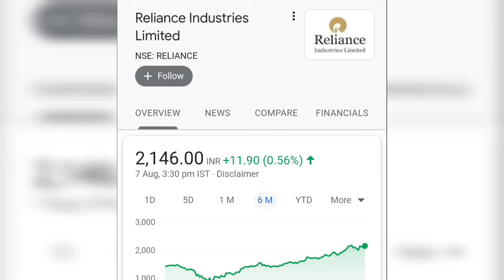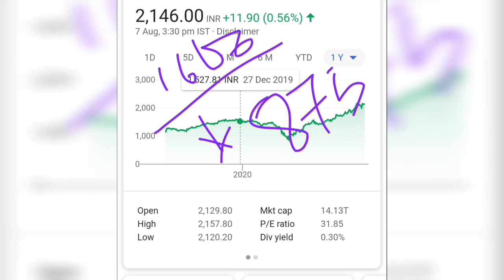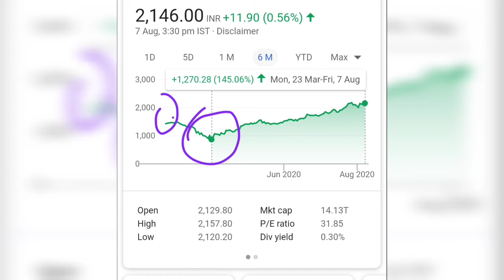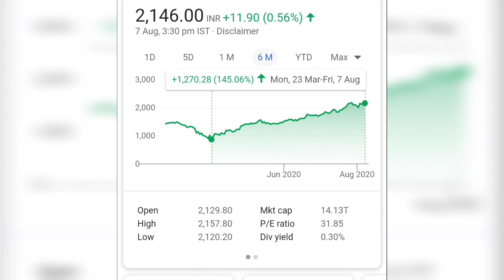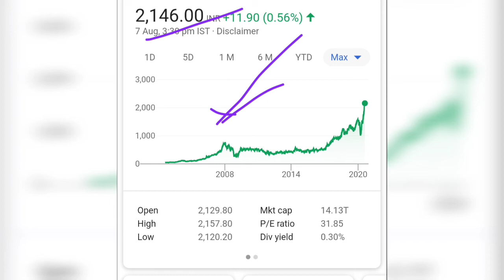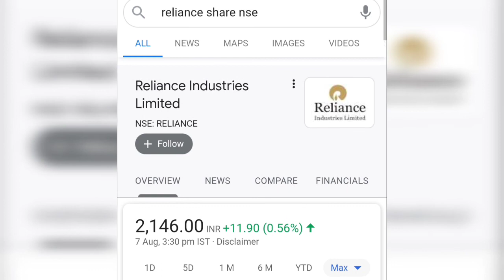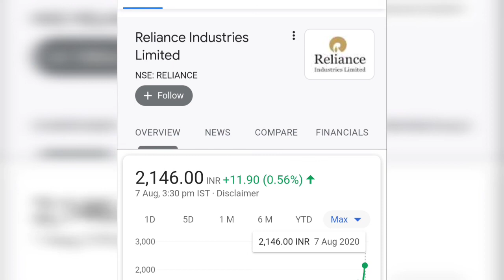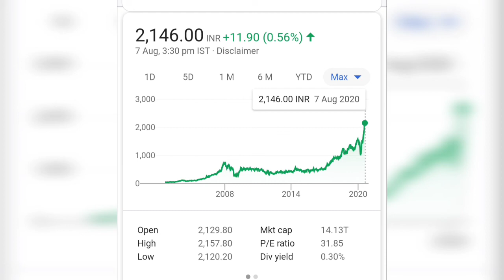আজকের এই video share market যারা টাকা invest করতে চান কিন্তু কোনো knowledge নেই🔥তাদের জন্য🤔BSB🙏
WELCOME TO OUR  BENGALI SHARE BAZAR.

THIS VIDEO ONLY EDUCATION & LEARNING PURPOSE.
KINDLY DO YOUR OWN ANALYSIS AND INVEST IN SHARE MARKET.
KINDLY DON'T FOLLOW ME BLINDLY.I'M NOT SEBI REGISTERED.